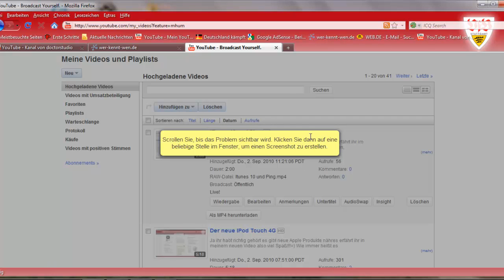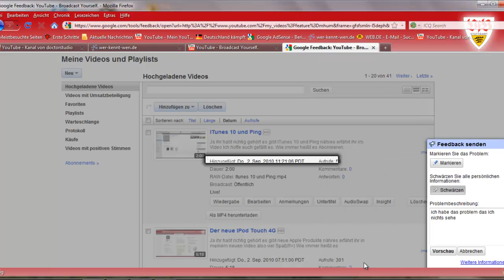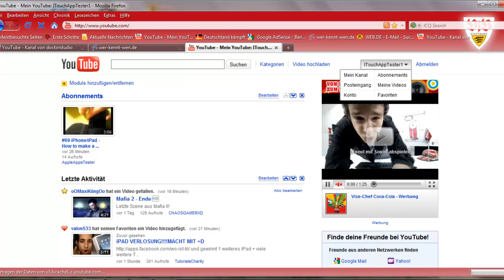YouTube Feature Problem Screenshot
Ein neus YouTube Feature damit könnt ihr Problem melden.